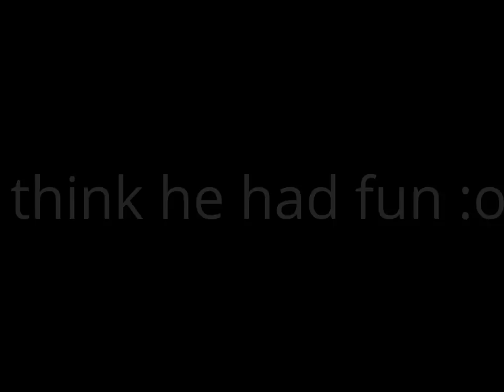Andrei Leo Rocket Science 2013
I created this video with the YouTube Video Editor, Camera GoPro Hero 960, April 2013.